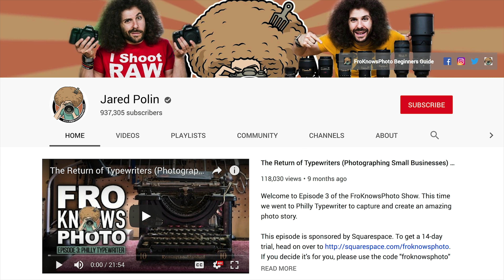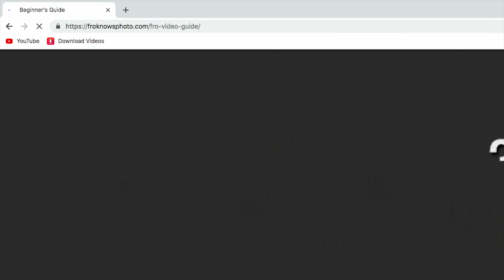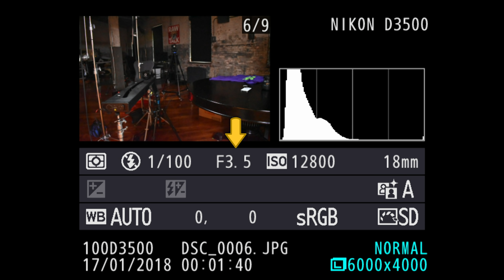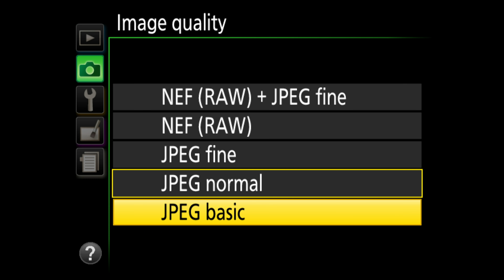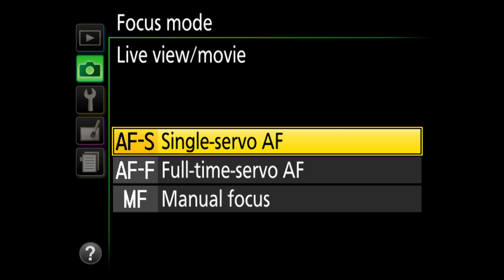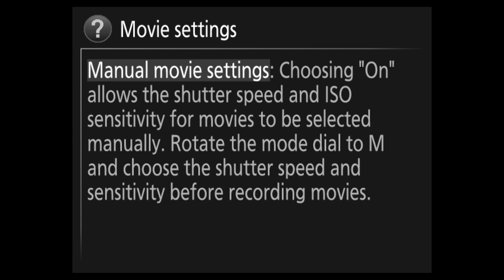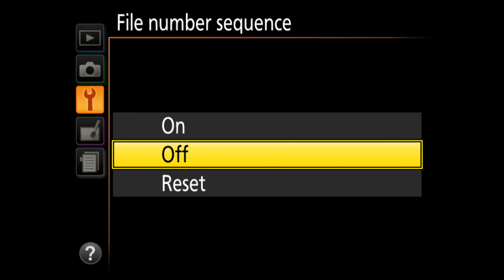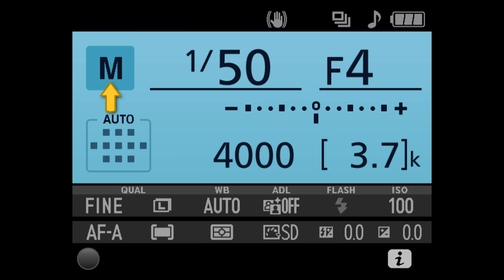Nikon D3500 User's Guide | Tutorial for Beginners (How to set up your camera)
Welcome to the Users Guide for the Nikon D3500.  This guide is designed to show you exactly how to get started using your camera. We cover things like how to attach a lens, where the memory card goes and what all the buttons mean.  On top of that I show you how I would set up the menu system.

Nikon D3500 Users Guide | Tutorial for Beginners (shutter speed, aperture, ISO, Camera Setup)